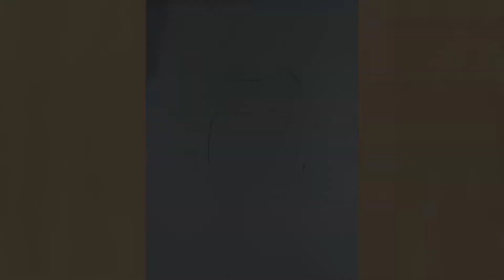😇 Mahadev sketching drawing | sketch video | mahadev pencil sketch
Mahadev sketch drawing
Mahadev sketching
Mahadev sketch art
Mahadev sketch pencil
Mahadev sketch video
Sketching video
Sketch & drawing
Sketching ideas
Sketching tutorial

MAHADEV. 🥰😇

✏️❤️, the art or technique of producing images on a surface, usually paper, by means of marks, usually of ink, graphite, chalk, charcoal, or crayon.😇